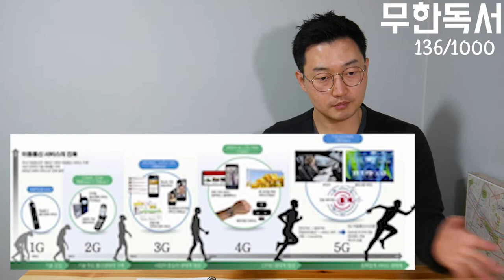2019 디지털 트렌드, 유튜브로 돈벌기, 인플루언서 마케팅, 인공지능, 백만장자 배낭여행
2019 디지털 트렌드, 유튜브로 돈벌기, 인플루언서 마케팅, 인공지능의 시대, 인강을 다시 묻다, 백만장자와 함께한 배낭여행
유튜브 집중하겠습니다 ㅎㅎ